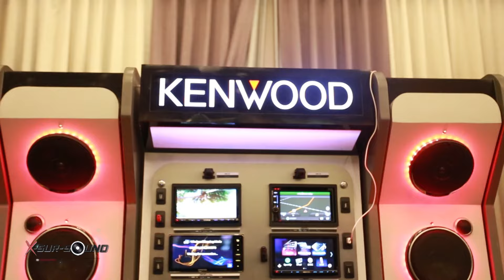XsursoundT172 B3 งาน s club Onair 27/11/59